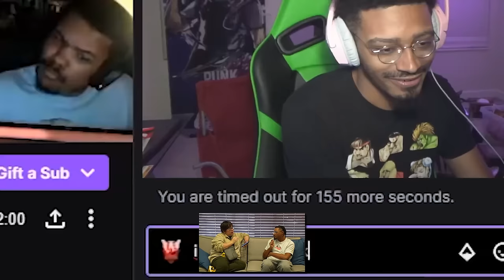PUNK SAYS "MOST PEOPLE ARE BAD IN NEUTRAL" | RUN THE MINDSET EP. 3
Is this true!? Let's talk to @Punkdagod on Run the Mindset, I interview amazing people in the FGC where I ask them all kinds of questions, including some they'd never been asked before. Let me know if you guys like this series and let me know who you want me to interview next!